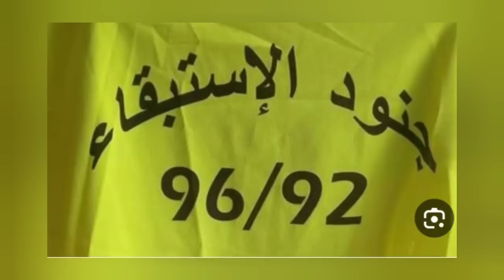عاجل:وزارة الدفاع تعطي أوامر رسمية التكفل الفوري وتسوية ملفات جنود الإستبقاء وجنود العشرية السوداء